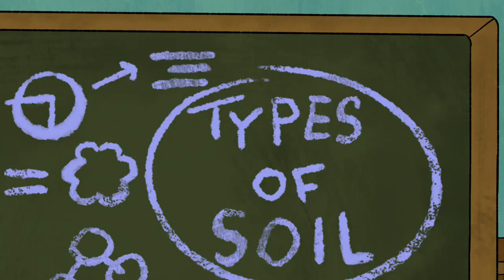Big City Greens Ending (Disney XD USA Commercial 18.03.2023)